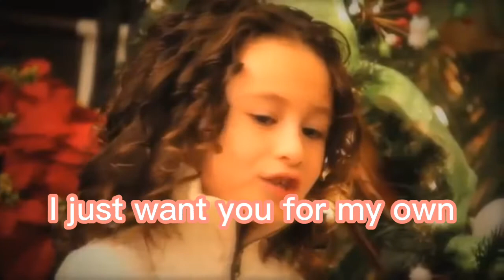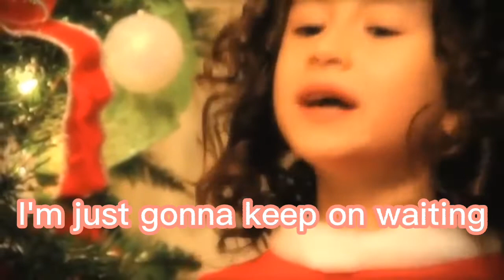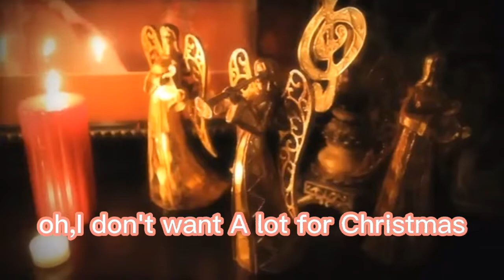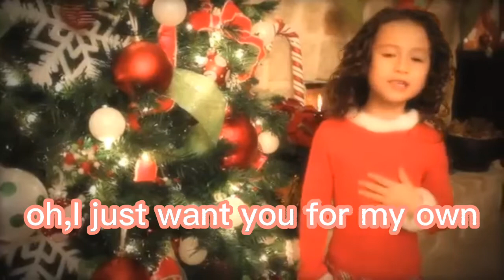Rhema Marvenna /All i want for Christmas is you lyrics